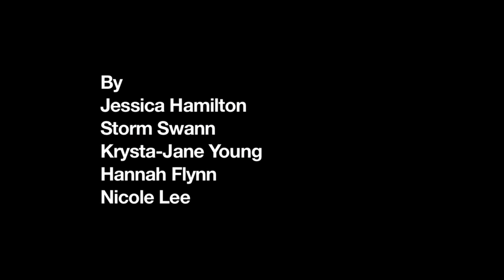Our Crew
Shows how difficult it is to say no to smoking sometimes.